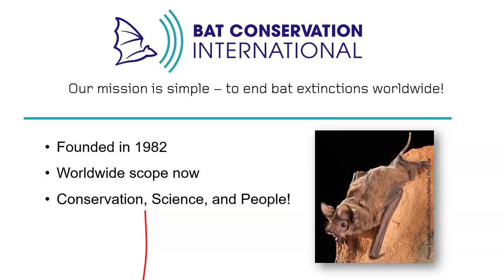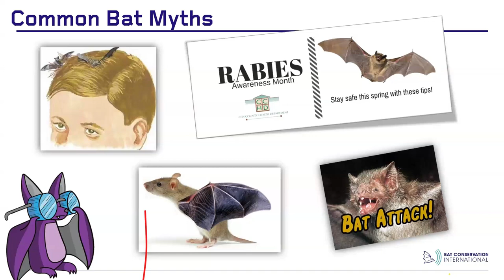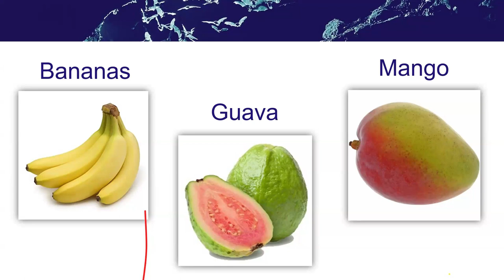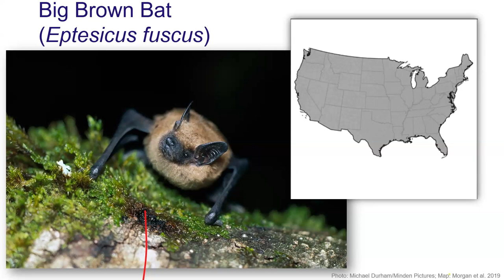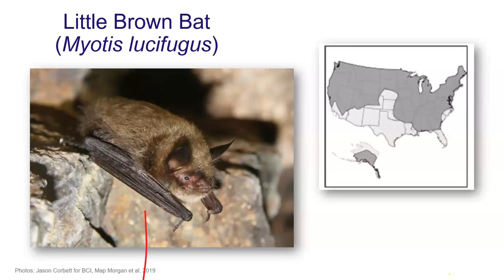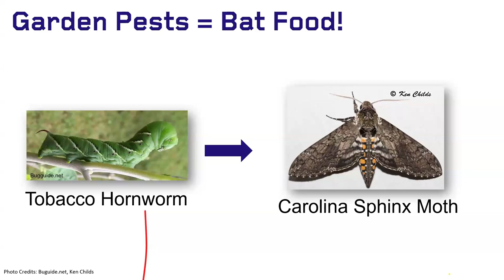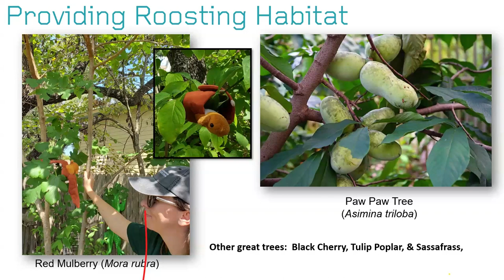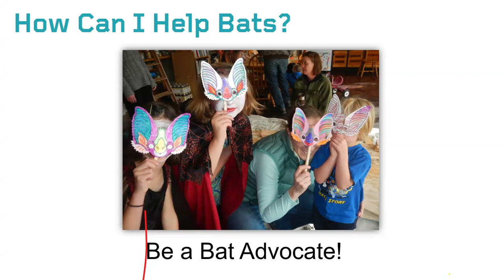The Wonderful World of Bats- a webinar from City Wildlife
The Wonderful World of Bats:
Bats need our help now more than ever! A recent report determined that over 50% of our native bats are considered at risk. Besides adding diversity and flair to local wildlife, our bats consume countless pest insects every single night. These nocturnal neighbors need our help now more than ever. Join Bat Conservation International's Community Engagement Manager Erin Cord as she talks about our local bats, the threats they face, and how you can help them right in the comfort of your own backyard!